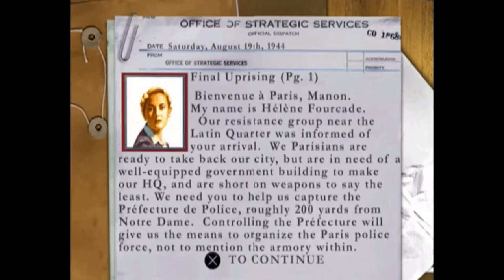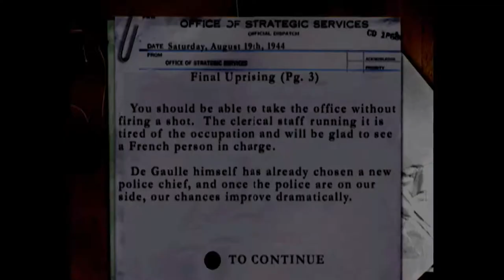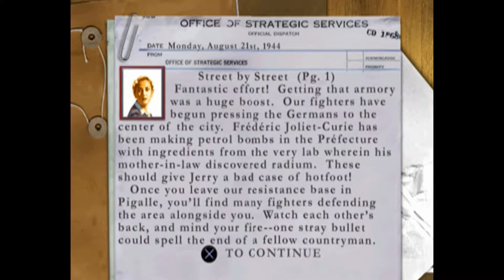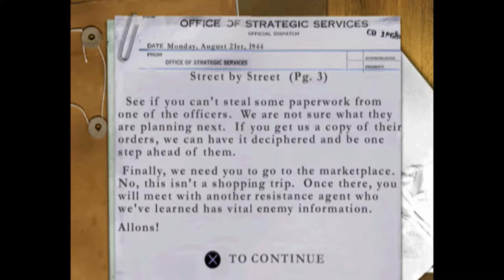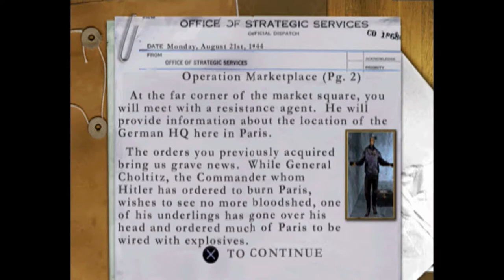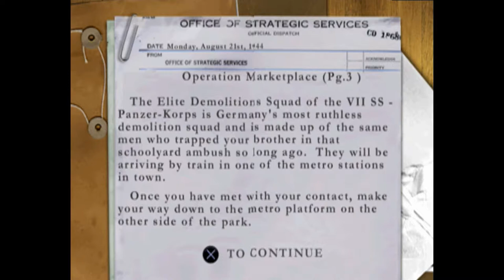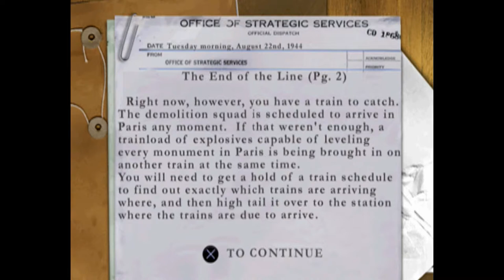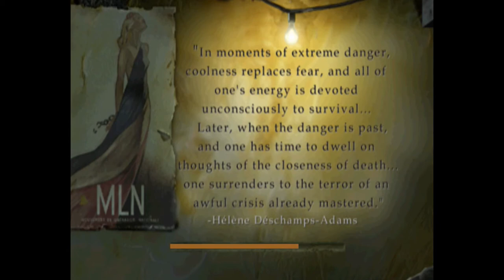🥇 MEDAL OF HONOR Underground 🥇(Play Station) 2000 - :#7: | Liberation!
Bienvenidos a la máquina del tiempo del siglo XXI

Me ha traído desde el 2000, Medal of Honor: Underground de DreamWorks.
Toca el pulgar que sea de tu agrado, comparte esta maravillosa experiencia y si buscas más pásate a menudo.

Videojuego: Medal of Honor: Underground (Play Station)

Tiene lugar antes de la campaña del MOH original y penetra más aún en la historia cuando se coloca en la piel de Manon Baptiste, una mujer miembro de la Resistencia Francesa en contra de la ocupación Nazi. Durante el juego, Manon debe realizar diferentes misiones que la llevan por toda Europa y Norte de África para intentar detener a la Wehrmacht.

Francia ha sido ocupada por la Alemania nazi en 1940. Manon ayuda a su hermano Jacques, solo para que sea asesinado en un intento de atraco. Manon lleva a cabo su propia misión para la resistencia hasta que es encontrada y reclutada por el OSS, que la asigna alrededor del norte de África y Europa para frustrar las defensas nazis y los planes de invasión hasta 1944, cuando Manon vuelve para ayudar a liberar París y vengar a Jacques.

Etapa 7 Liberation!

Con la exitosa campaña de los aliados en Normandía, la resistencia francesa deciden que es tiempo de liberar Paris por su cuenta. Hitler emite una orden a Dietrich von Choltitz, el gobernador militar alemán de Paris, para que quemara la capital en su totalidad. A pesar de que Dietrich ignora la orden y la declara «ciudad abierta», se presume con seguridad de que la mayoría de las fuerzas nazis apostadas (colaboradores franceses, soldados de las wehrmacht y las SS) planean obedecer las órdenes del führer e intentarán demoler la ciudad. Manon es llamada devuelta a Paris para que asista a la resistencia, que le encomienda la tarea de eliminar la mayor cantidad de fuerzas posibles y evitar que el grupo de demolición alemán cumpla con su objetivo.